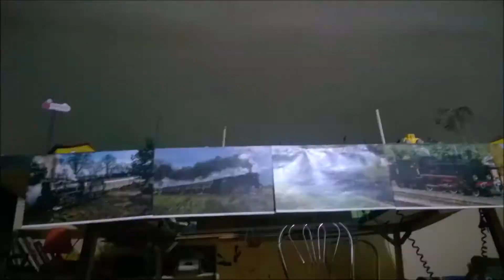SU160 i SM42 z IC Hetman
Film dla TheDawid357
Nie jest to na pewno film taki jak miał być ponieważ nie wiedzieć czemu tylko jeden wagon chciał współpracować i to nie do końca i dłuższe przejazdy dwóch lokomotyw kończyły się klęską